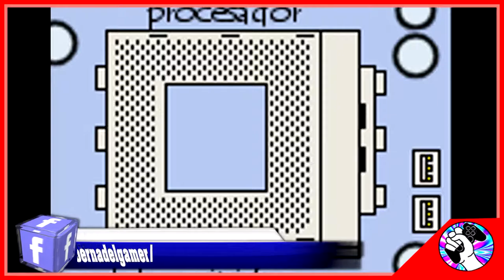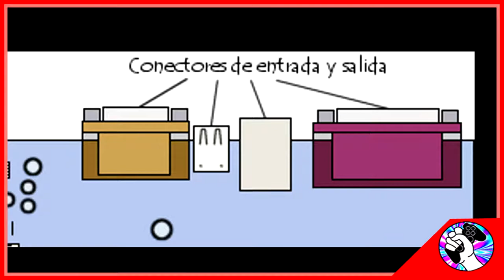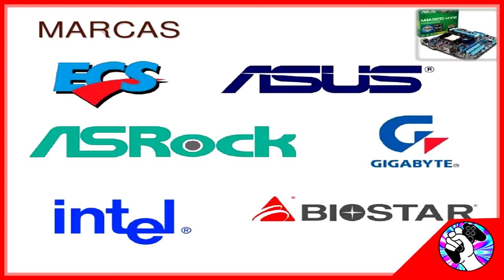GAMERMEX: TUTORIAL PC - TARJETAS MADRE